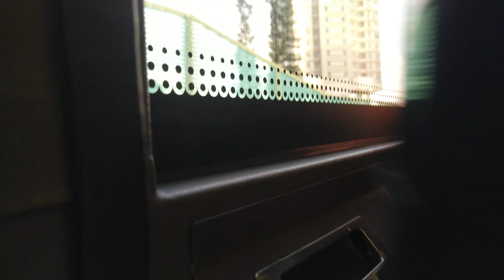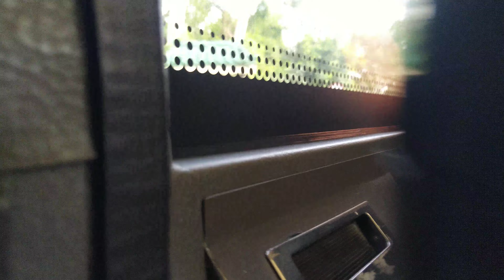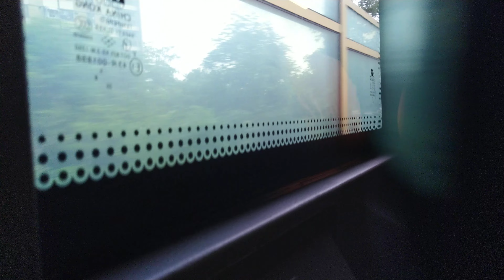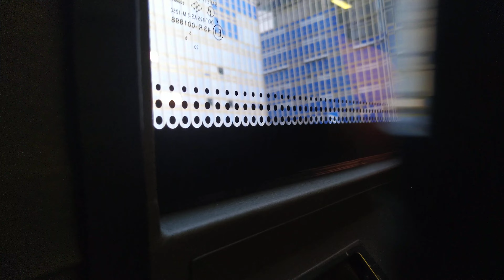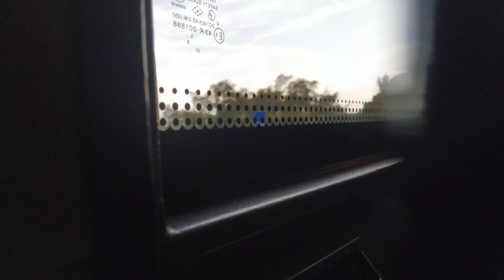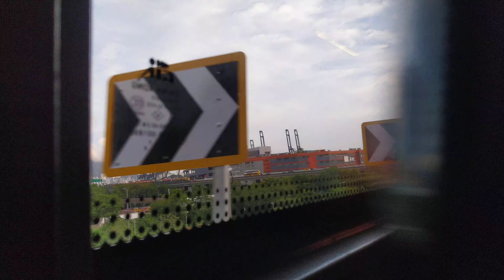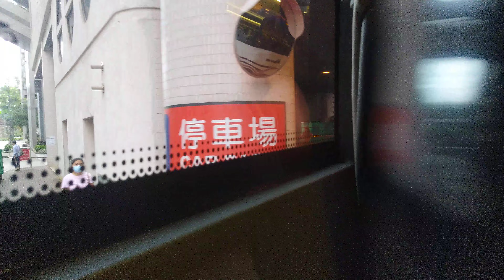EB9377@NR35 from Morse Park Swimming Pool to Riviera Gardens_(Gearbox+Retarder+Engine+Radiator)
EB9377(Scania DC13 K360IB with Opticruise ?)@NR35
Recorded date: Early August 2023
17:50 203 Wai Yip Street, Kwun Tong
17:58  HK Auxiliary Police Force Headquarters
18:35 Riviera Garden
Around 2/3 loading, sunny weather, dry road, adequate air-conditioning